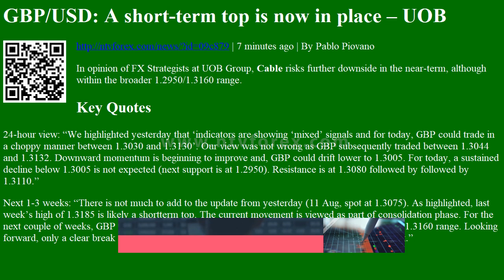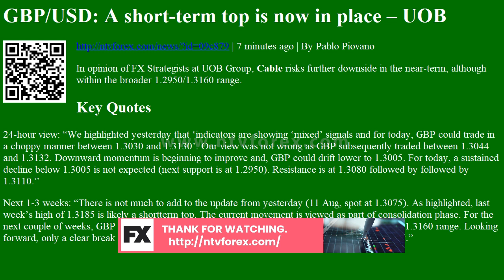GBP/USD: A short-term top is now in place â€“ UOB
GBP/USD: A short-term top is now in place â€“ UOB | 7 minutes ago | By Pablo Piovano
In opinion of FX Strategists at UOB Group, Cable risks further downside in the near-term, although within the broader 1.2950/1.3160 range.
Key Quotes
24-hour view: â€œWe highlighted yesterday that â€˜indicators are showing â€˜mixedâ€™ signals and for today, GBP could trade in a choppy manner between 1.3030 and 1.3130â€™. Our view was not wrong as GBP subsequently traded between 1.3044 and 1.3132. Downward momentum is beginning to improve and, GBP could drift lower to 1.3005. For today, a sustained decline below 1.3005 is not expected (next support is at 1.2950). Resistance is at 1.3080 followed by followed by 1.3110.â€
Next 1-3 weeks: â€œThere is not much to add to the ...